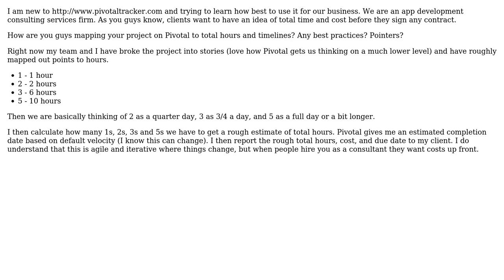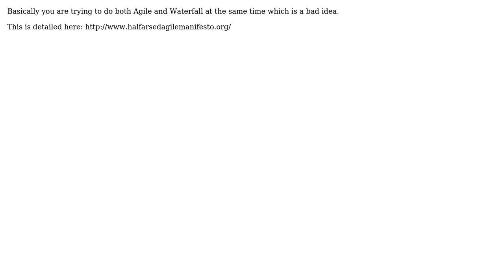How Do You Estimate Project Hours Using Pivotal Tracker If You Are a Services Firm?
Software Engineering: How Do You Estimate Project Hours Using Pivotal Tracker If You Are a Services Firm?

With thanks & praise to God, and with thanks to the many people who have made this project possible! | Content (except music & images) licensed under CC BY-SA | Music | Images & others | With thanks to user sunwukung user PersonalNexus user Michael Durrant user Anand C and the Stack Exchange Network Trademarks are property of their respective owners. You are responsible for your own actions.